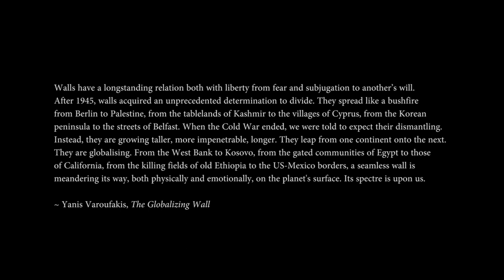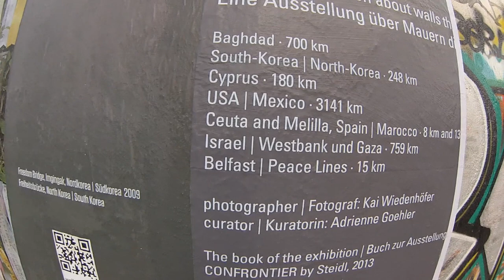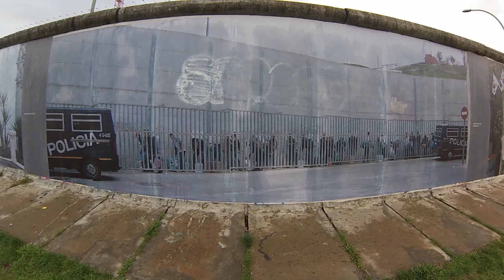Requiem for a Borderless World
Shot on location in Berlin and at militarized borders around the world in collaboration with an international team of filmmakers, this short film by Charles Shaw ("Exile Nation: The Plastic People") is a commentary on the post-Cold War promise of a borderless world of peace, prosperity and freedom, and the painful reality of Neoliberalism in the 21st Century.

"Walls have a longstanding relation both with liberty from fear and subjugation to another's will. After 1945, walls acquired an unprecedented determination to divide. They spread like a bushfire from Berlin to Palestine, from the tablelands of Kashmir to the villages of Cyprus, from the Korean peninsula to the streets of Belfast. When the Cold War ended, we were told to expect their dismantling. Instead, they are growing taller, more impenetrable, longer. They leap from one continent onto the next. They are globalising. From the West Bank to Kosovo, from the gated communities of Egypt to those of California, from the killing fields of old Ethiopia to the US-Mexico borders, a seamless wall is meandering its way, both physically and emotionally, on the planet's surface. Its spectre is upon us."

~ Yanis Varoufakis, "The Globalizing Wall"

Nomad Cinema presents...

Photographed, Edited, Produced & Directed by CHARLES SHAW
Archival Footage JUSTIN JEZEWSKI
"Requiem" from the album RELEASE by RANDOM RAB featuring HANNAH THIEM

FILMMAKERS

KOREA
DMZ, Korea 2010 KWON O CHUL

CYPRUS
Hellas Hell : Refugees' hell in Greece SYNERGY PROJECT

IRAQ
Living outside the Green Zone MINNEAPOLIS STAR-TRIBUNE
Searching the Green Zone CAZ KRUL

SPAIN | MOROCCO
One Hundred Meters Away JUAN LUIS DE NO

US | MEXICO
US-Mexico Border for a One Day on Earth RAFA LANUS
We Are One ROMAIN DELECOTAIS

ISRAEL | PALESTINE
Bethlehem's Wall JEREMIAH HAMMERLING
Art on the Seam DAVID FREID
Au Pied du Mur TRISTAN TREGANT

RANDOMRAB.com
ExileNation.org